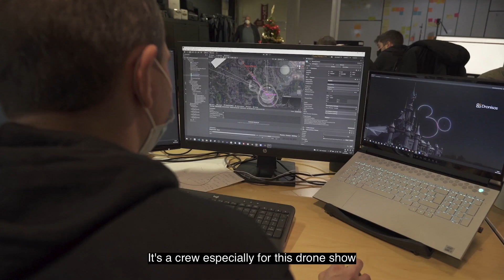Disneyland Paris News Report Opening weekend 30th Anniversary Celebrations March 2022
In this news report we have a look back at the celebrations for the 30th anniversary that started this weekend at Disneyland Paris and we have a small surprise about the new D-light drones show, enjoy the video